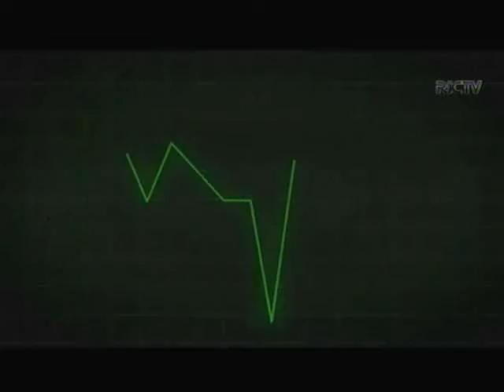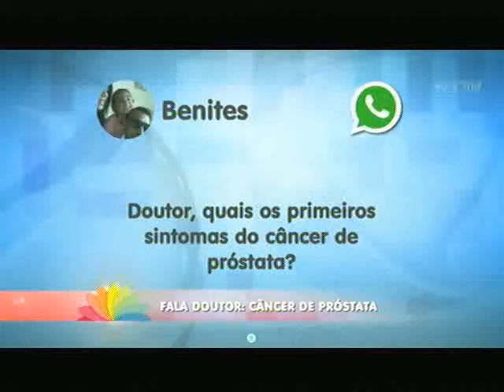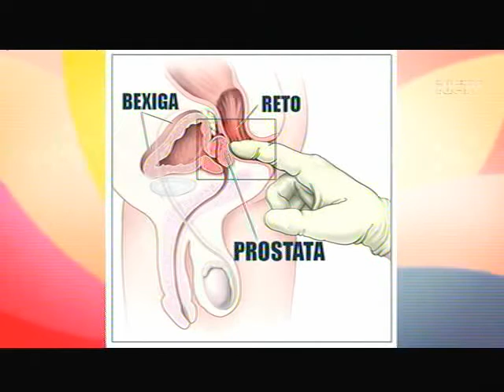Fala Doutor: câncer de próstata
Depois do Outubro Rosa, mês de conscientização do câncer de mama, o bem melhor começa o mês de novembro com a cor azul. Mês dedicado à saúde do homem, mas preciso o alerta para o câncer de próstata. Para esclarecer dúvidas sobre esse assunto, o urologista Eduardo Julio Selbach participou ao vivo do Ver Mais. Confira!